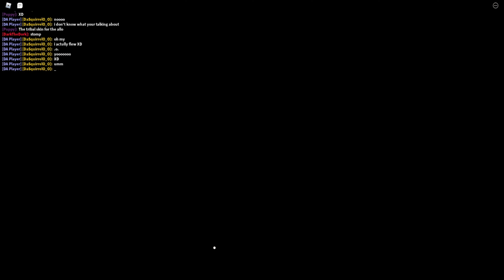NEW UPDATE! 6 NEW SKINS! Halloween Dodos?! (Dino Arcade)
Consider joining my DISCORD if you haven't already! I post events and giveaways on there and talk with my fans!
My stories discord! Here i post development about stories i make its VERY appreciated if you join!

JOIN my Roblox GROUP if you haven't already for private server links and more!